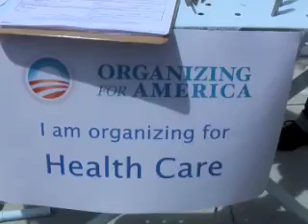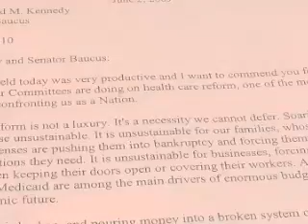Obama Health Care update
petition and sending of cards to senators
feinstein and boxer of ca
to pass obama health care package.
majority of senate democrats
(60) but not all will vote yes on the plan